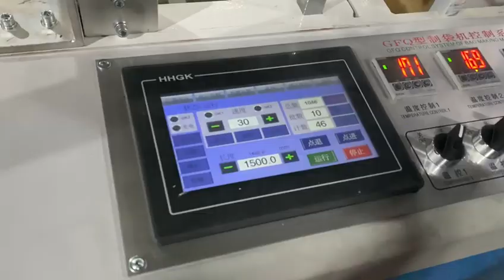Full automatic plastic cloth bag dustproof bag making machine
Full automatic plastic cloth bag dustproof bag in roll making machine